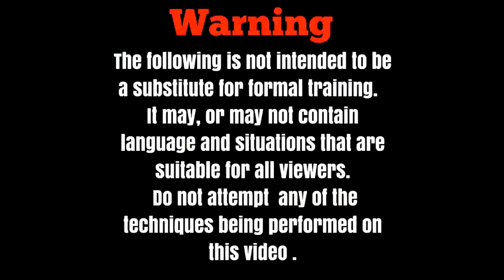Sunday Premier Challenger Guitar Build Video # 1 AND Some Cool New Tools Too!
Get in on the action of TTG Mailroom. Matt & Chris will curse, complain, and read your awful mail.
Want to send something in?
Texas Toast Guitars
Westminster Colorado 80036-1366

Hipshot Products Contact Texas Toast Guitars to order all the good stuff from our friends at Hipshot

Texas Toast Guitars is an independent guitar shop and this channel is a place for people with common interests to come together and discuss their mutual hobbies, toys, and opinions. All are welcome.

Original score: Electric Boogie Dawgs & Jim Jamm Jimmy
Artwork: Paul Shellooe

We (including YouTube) will not be held liable for any injury to yourself or damage to your property resulting from attempting anything shown in any our videos.
We do not endorse any specific product and this video is not an attempt to sell you a good or service.

These videos are free to watch… Please notify Texas Toast Guitars if anyone attempts to charge for this content.
By viewing or flagging this video you are acknowledging the above. In the instance we include copy written material it is done so with consent of the owner.

If anyone has original music, they would like to have featured in a Texas Toast video let me know.

Remember, we are showing you what we do, not how to do it. If you do not possess the necessary skills to perform work at this level, do not attempt to replicate what you see here. If you're going to be dumb, you have to be TOUGH.